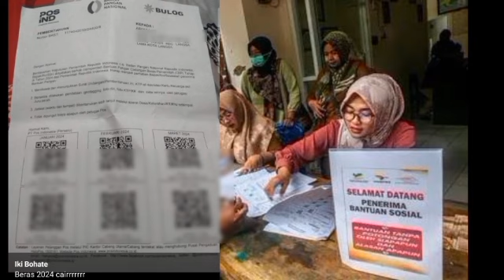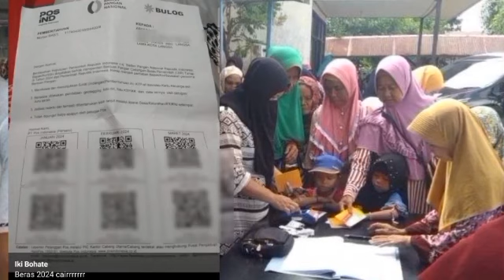INGAT BESOK SENIN 28 OKTOBER 2024 KPM PKH BPNT YANG SUDAH CAIR ADA HIMBAUAN PENTING SIMAK